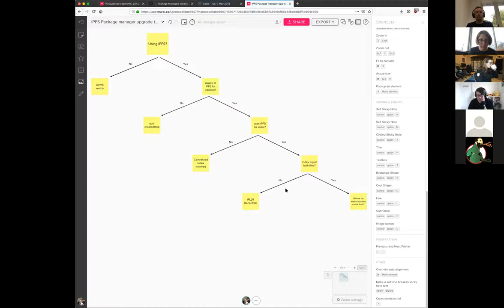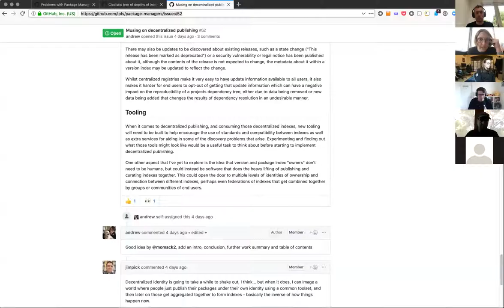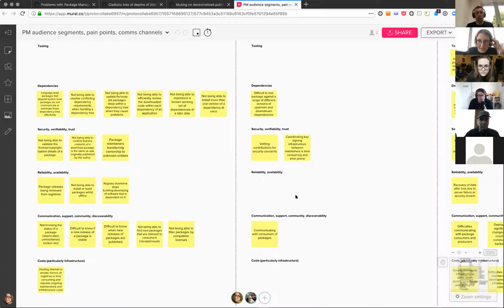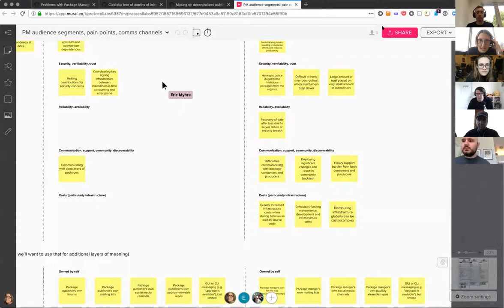📦Package Managers WG Weekly Sync May 7, 2019